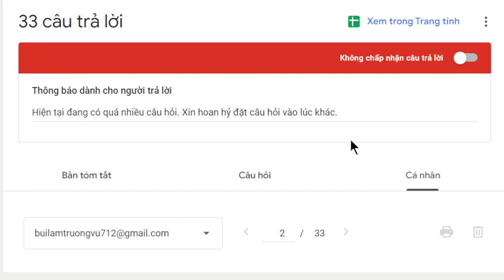2000. Làm sao phát nguyện Chánh Đẳng Giác không thối chuyển?